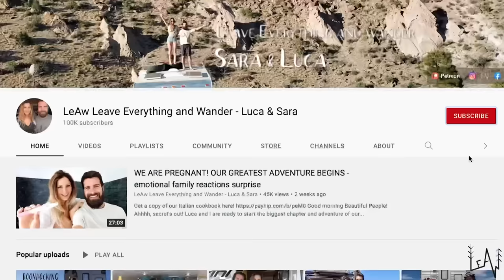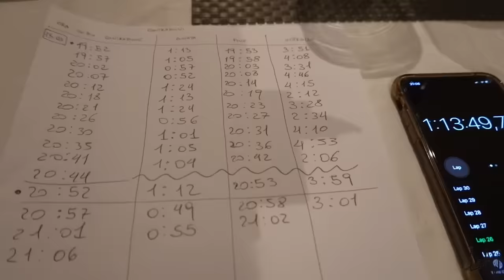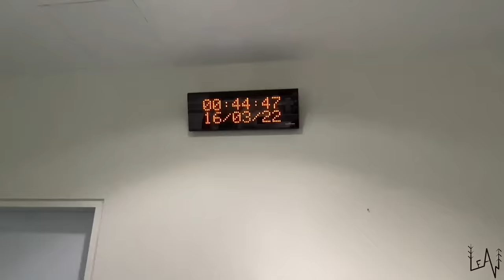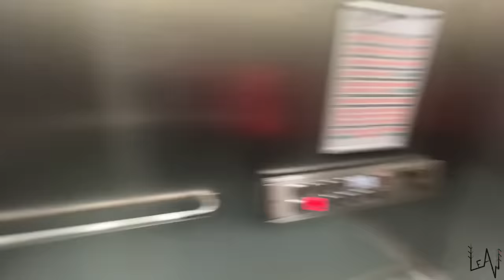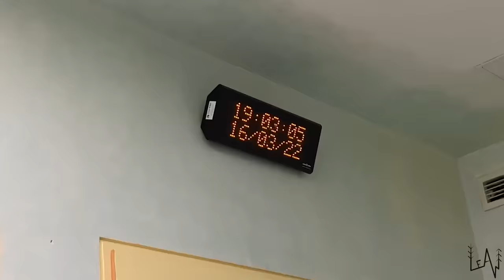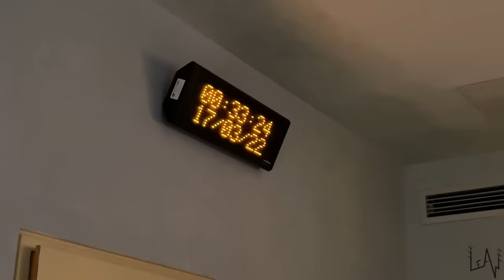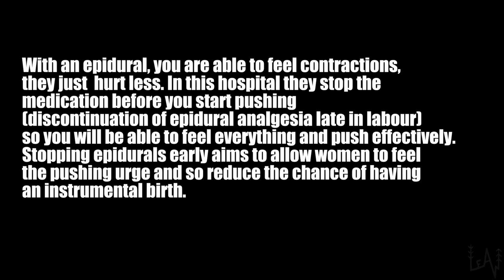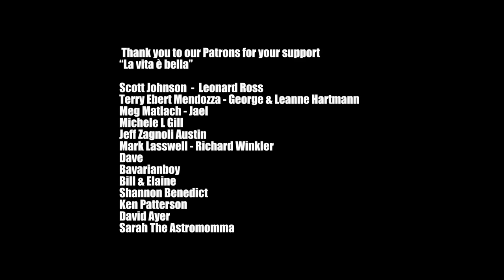OUR BIRTH VLOG! * RAW & REAL * Labour & Delivery of Our First Baby! EMOTIONAL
Baby girl is here!
We are so excited to finally be sharing our birth vlog!
We tried to keep it as raw and real as possible.
This was the most overwhelming, intense yet gratifying and memorable experience of our life and we hope you enjoy watching this special and unique vlog!!

Dear little one,
You are the greatest gift we have ever received .We hope you always remember that our love for you is infinite and unconditional.
You are beautiful. People told you this from the day you were born. But  we hope as you grow, you see beauty as a rounded quality— not just superficial. You were created with purpose and uniqueness— crafted to stand out, not fit in. So be your own kind of “beautiful”. Don’t let the world tell you what that looks like. Have confidence, be healthy, be genuine, be kind— this is beauty.
We can’t wait to do life with you, sweet baby girl. We won’t always get it right, but we promise to do our best.
How wonderful life is now that you're in our world!
With love,
Your Mami and Papi
Name reveal will be in the next video. Any guesses?

our Mailing Address:
BOX 37
10125 Torino
Italy

AMAZON BABY GIRL WISHLIST:

Fantastic Footage!